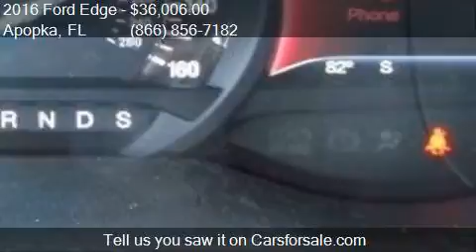2016 Ford Edge Titanium 4dr SUV for sale in Apopka, FL 32703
This 2016 Ford Edge Titanium 4dr SUV is for sale in Apopka, FL 32703 at MULLINAX FORD.

Engine: 3.5L V6
Transmission: Automatic 6-Speed
Color: Ingot Silver Metallic
Mileage: 6
Contact MULLINAX FORD 1551 E SEMORAN BV Apopka, FL 32703 to test drive this 2016 Ford Edge Titanium 4dr SUV today.